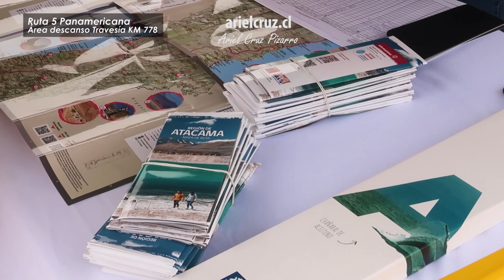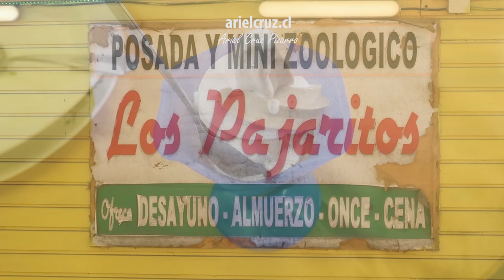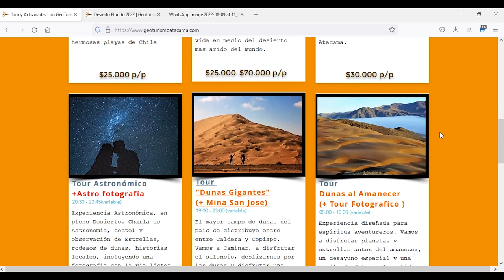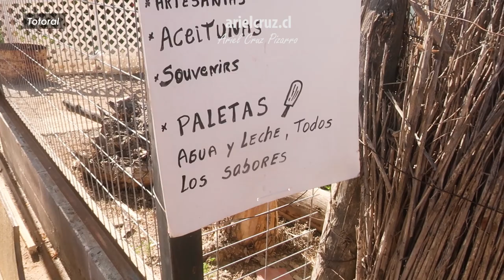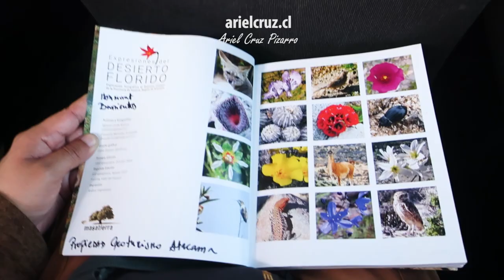Tour DESIERTO FLORIDO CHILE Atacama desde CALDERA | 24 Septiembre 2022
Video con el tour completo DESIERTO FLORIDO 2022 desde 'Caldera' con la agencia 'Geoturismo Atacama'.
En el tour, nos fueron a buscar al terminal de buses (porque llegamos ahí) y pasamos al alojamiento, el Hostal 'El Ají Rojo' donde nos quedamos 1 noche. El objetivo del tour es conocer las floraciones del Desierto de Atacama, fenómeno que existe solo en algunas primaveras después de una gran lluvia. El desierto florido del año 2022 se estima que será una de las mayores floraciones.
Desde 'Caldera', recorreremos sectores de valle y sectores de costa. La primera parada es la Ruta C-390, en medio de la nada, donde vimos una pradera con huilli (Leucocoryne appendiculata; Leucocoryne coronata), añañucas amarillas (Rhodophiala bagnoldii), flores de suspiro (Nolana acuminata) y flores pata de guanaco (Cistanthe longiscapa). Las añañucas amarillas existen en varias partes, pero nunca habíamos visto una floración de tal magnitud. Un espectáculo hermoso.
En la segunda parada, en la Ruta C-414, cerca de la Panamericana, pudimos ver la postal clásica del desierto florido, con las praderas de color blanco debido a las flores de suspiro (Nolana) y las praderas de color morado o color rosado, por la flor Pata de guanaco (Cisanthe). Después de eso, almorzamos en la 'Posada Los Pajaritos'.
En la tarde, tomamos el camino de la Quebrada de Totoral, pasamos por ese pueblo, y paramos en un lugar donde vimos una gran diversidad de flores. La última parte del tour, paramos en el camino costero Ruta C-10, para ver añañucas rojas (Rhodophiala phycelloides), entre otras flores, y en un cruce, vimos flores celestinas (Zephyra elegans) en un suelo muy duro.
Otras flores destacadas que vimos en el paseo fueron la flor de buenas noches (Mirabilis elegans), la oreja de zorro (Aristolochia chilensis), amancay (Balbisia peduncularis), flor de jote (Argylia radiata), azulillo (Pasithea coerulea), palo negro (Heliotropium sinuatum), corona de fraile (Encelia canescens), senecio (Senecio bahioides), churque (oxalis gigantea), además de otras especies de flores suspiro (Nolana baccata, Nolana divaricata) y patas de guanaco (Cistanthe grandiflora, Cistanthe crassifolia).

CRONOLOGÍA
00:00 Presentación
00:18 Mapa Tour ‘Desierto Florido Caldera’ 2022
00:30 Previa: nos fueron a buscar al terminal de buses
01:00 Viaje a la primera parada para ver flores
03:18 Parada: pradera con añañucas amarillas y más
06:39 Parada: pradera con flores suspiro (Nolana) y más
09:39 Viaje al camino a Hacienda Castilla
10:33 Postal clásica del desierto florido: flores pata de guanaco (Cistanthe)
12:35 Otra pradera con flores suspiro (Nolana) blancas
14:12 Almuerzo en ‘Posada Los Pajaritos’
14:56 Datos y precios de tour ‘Desierto Florido Caldera’ 2022
15:35 Buses ‘Santiago - Caldera’ y viceversa
15:50 Libros ‘Ariel Cruz Pizarro’ y Super Gracias
16:06 Camino a ‘Totoral’ y el pueblo
17:03 Parada en Quebrada Totoral, ¡muchas flores!
18:55 Rumbo al camino costero
19:26 Desierto florido costero (parte de ‘Llanos de Challe’)
21:09 Viendo libros del desierto florido de Atacama
21:32 Las flores celestinas en suelo duro y viento
22:39 Retorno a ‘Caldera’ y hostal ‘El Ají Rojo’

Títulos parecidos: Desierto de Atacama con flores, Floraciones en desierto, desierto florido, desierto floreciente, flores en desierto de Atacama en Chile, Blühende Wüste Atacama, Deserto florido, flores no deserto do Atacama no Chile
Viaje Tour Desierto Florido 2022 desde 'Caldera'